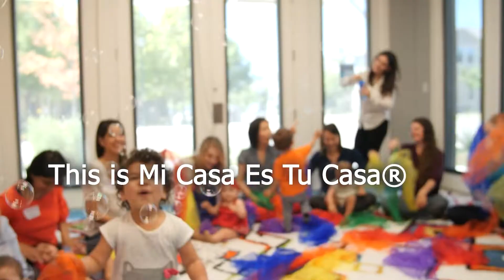Music in Spanish: "Chuchuwa" Silly Dancing Song/Chuchuwa Canción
Explore our At-Home Spanish Music Program for more songs, culture, and activities for babies & toddlers in Spanish!

Clear space in your living room for this Spanish music activity and follow along with "Chuchuwa" for a silly time in Spanish! This song, from Mi Casa Es Tu Casa®'s 2022 album, Tarde de Juegos, makes Spanish fun. Find Tarde de Juegos (as well as our Latin-Grammy Nominated album, Canciones de Cuna) on Spotify, Apple Music & YouTube Music.